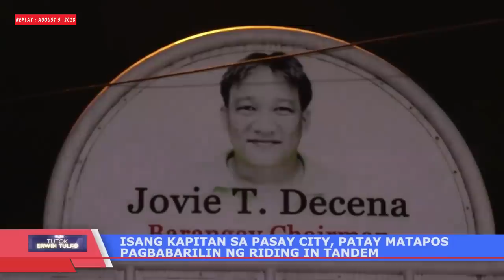Duterte tells cops to ignore critics of drug war : "never mind the idiots"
TUTOK ERWIN TULFO | AUGUST 9, 2018

PANOORIN AT I-SHARE:
1. Economic Managers: Don't rush federealism shift

2. Ombudsman kinasuhan si Balayan, Batangas Mayor Emmanuel Fronda

3. Duterte tells cops to ignore critics of drug war : "never mind the idiots"